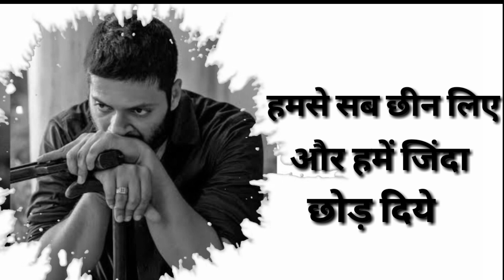Mirzapur S2 Dialogue _ Mirzapur S2 REVENGE ll Mirzapur S2 Status ll SECRET MASTER